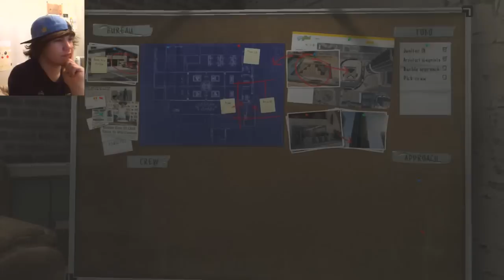GTA 5 - LAZLOW GETS A TATTOO! - (GTA V Lets Play #27)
I Hope you like dicks Lazlow! Lazlow gets one dope ass tattoo as I play GTA 5. I hope you enjoy my GTA V Let's Play series!
I hope he dies of HEP C